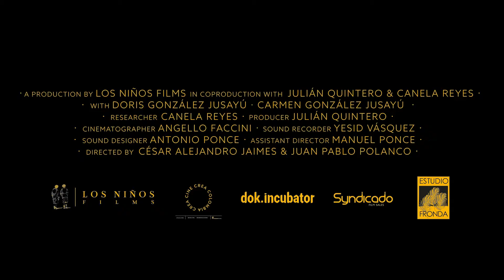LAPÜ (César Jaimes & Juan Pablo Polanco, Colombia, 2019) ENTREVISTA A JUAN PABLO POLANCO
SINOPSIS: LAPÜ, primer largometraje de César Jaimes y Juan Pablo Polanco que estrenó el pasado 31 de octubre en salas nacionales luego de su estreno mundial en el Festival de Cine de Sundance y de su estreno europeo en el Festival Internacional de Cine de Berlín - Berlinale, sumado a un amplio recorrido por más de 25 festivales, entre los que destacan, Thessaloniki Documentary Festival (Grecia), CPH:DOX (Dinamarca), Moscow International Documentary Film Festival DOKer (Rusia) y el DMZ International Documentary Film Festival (Corea del Sur).